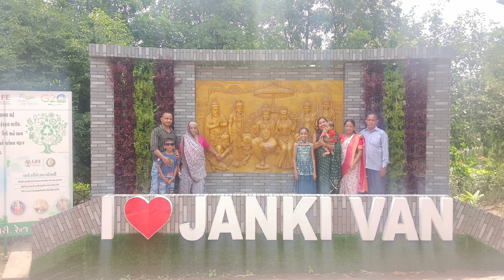Janki Van Unai...Vasda , જાનકી વન ઉનાઈ વાશદા વલસાડ જિલ્લા રામ સીતા